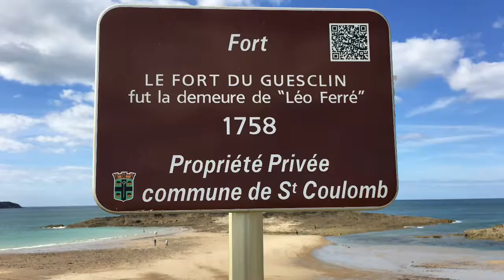Le Fort du Guesclin